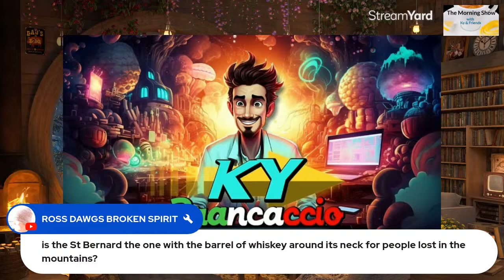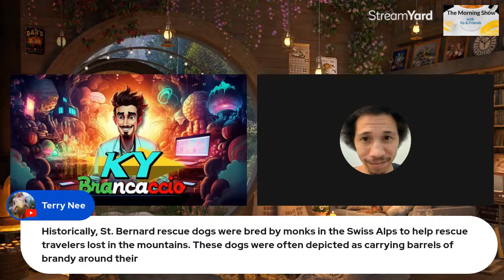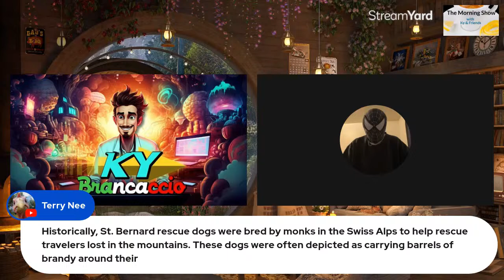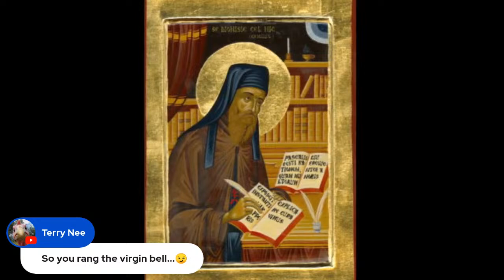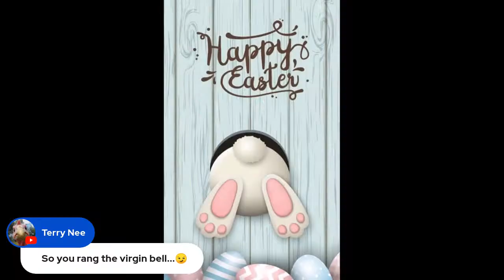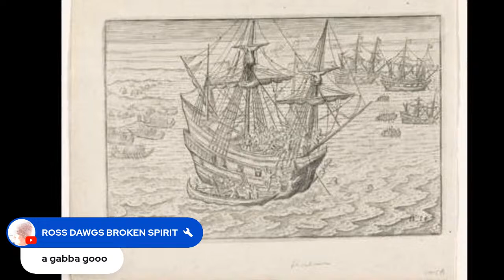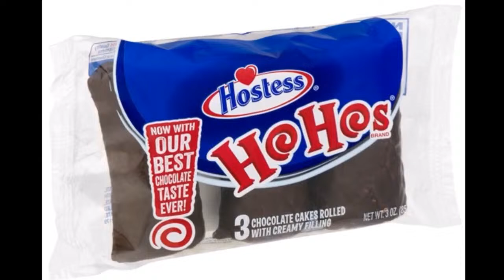The Morning show with Ky & Friends!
Start your day with a chuckle and some laughs with Ky & Friends! Especially Mr Bigshot a dear friend and fan Favorite!

Enjoy Ky's Clips!

Credits:
Rock Intro:
Music cover Performed by: Ky Brancaccio
All Guitars & Vocals
Original song: The Easybeats - Good Times (1968)

This Day in Grossly Embellished History:
Music "Geronimo's Last Stand"
written & Performed by: Ky Brancaccio

All Guitars & Vocals

Occasional Outro Song: "The Heartless Blues"
All Guitars & Vocals

Catalano TV is now Monetized, feel free to show support on the show via gifted memberships or Superchats

The way to stream is to use Streamyard, i recommend it.